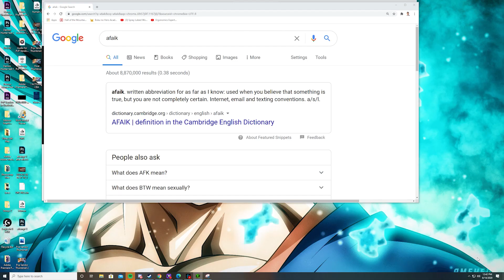Shadowlands Forcing Players Into PvE & PvP Content- Vendor and PvP Gear Changes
Shadowlands PvP Gear has been removed from the Vendor; however, Legendaries and Conduits have been added. Perhaps Blizzard is looking to change or rework their current stated gear. The addition of these Legendaries and Conduits have created some issues between the PvE (Raid/Mythic+) and PvP (Arena/Battleground) communities.